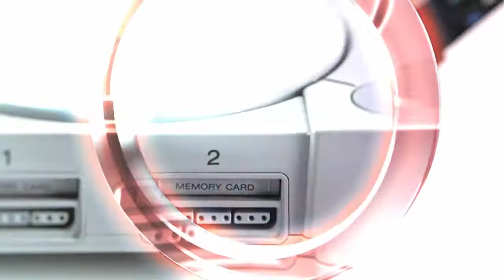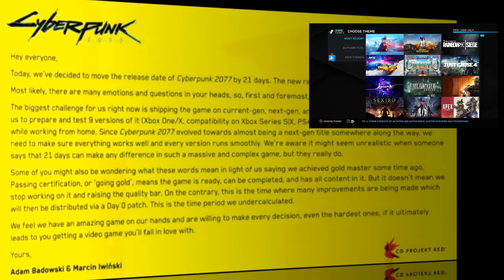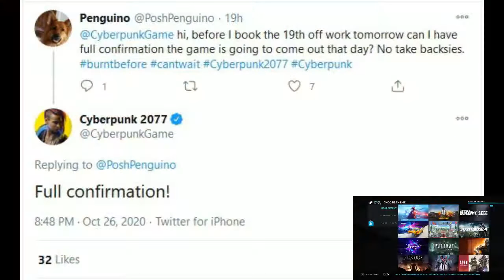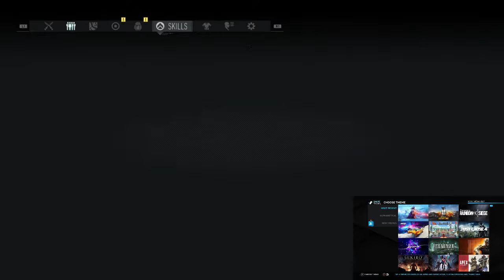CyberPunk Delayed AGAIN? 😭 When will we play?